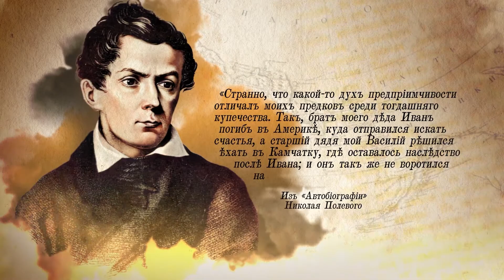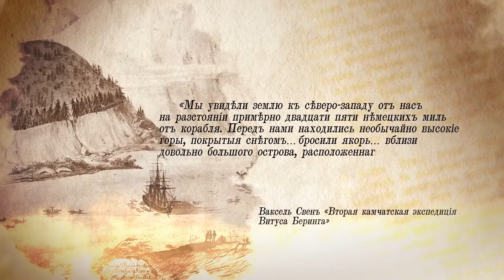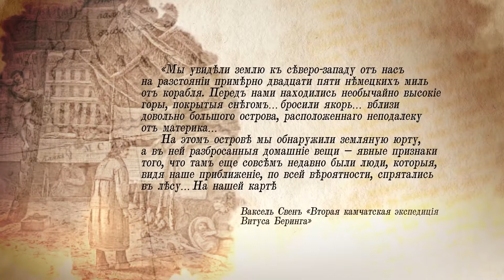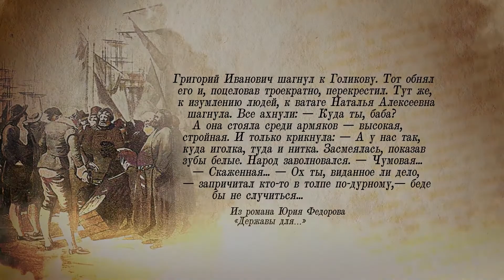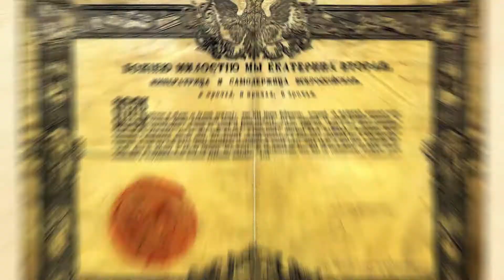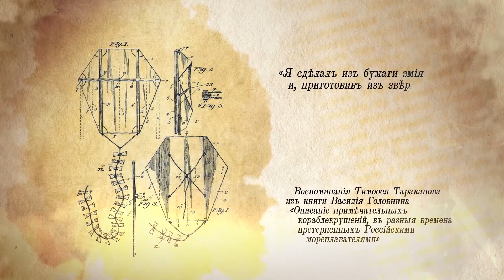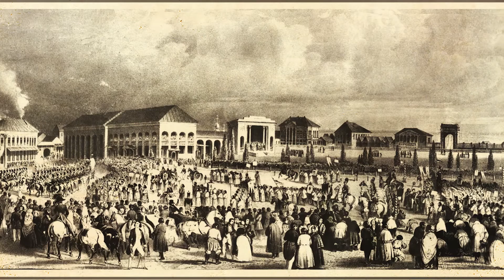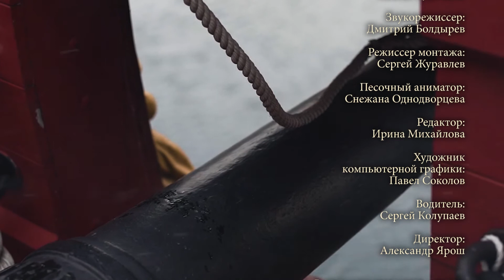«Незабытый город». | Курская Америка. | 26.11.20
На путешествие в Америку в 18 веке могли решиться лишь единицы. Отчаянные это были люди. Годами длился путь к другому континенту, и никакой гарантии на успех. Непредсказуемая погода на море, цинга, воинственные туземцы. Но что-то влекло этих людей в путь, заставляло вырваться из спокойного провинциального уюта. Не было им покоя на суше. Неведомые дали манили, снились ночами, мерещились наяву. Были такие авантюристы и среди курян. О них расскажем в новом выпуске программы «Незабытый город».